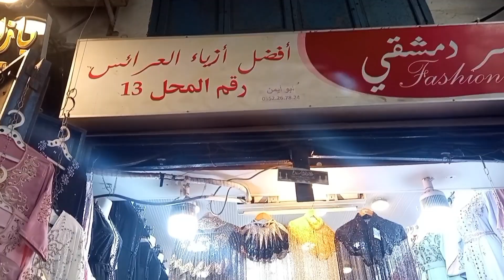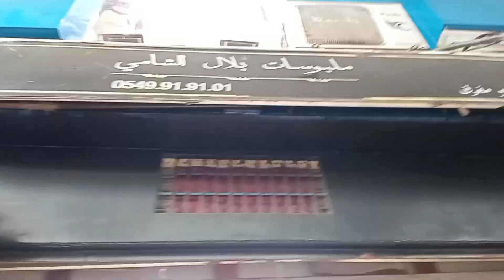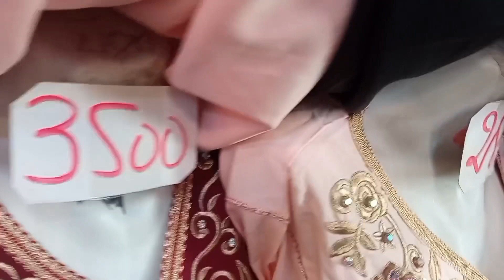هيا معي ساحة شهداء زنيقة العرايس 📢 جبتلكم وش كاين جديد🔥 من جديد وقفاطن وكاركوا هذا الاسبوع